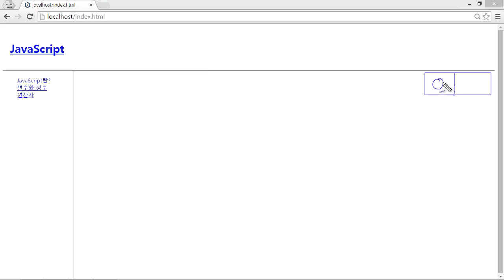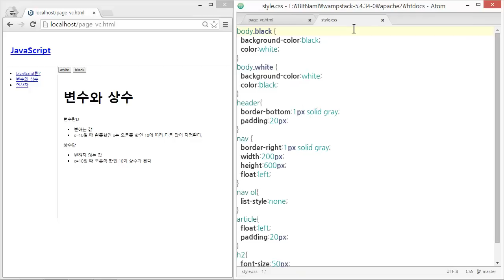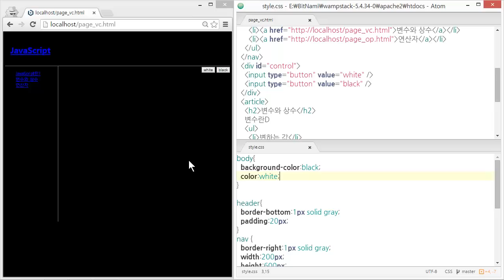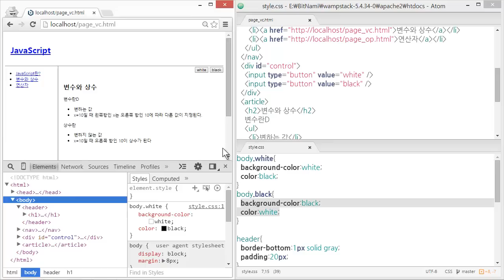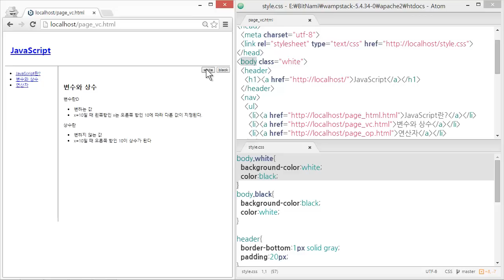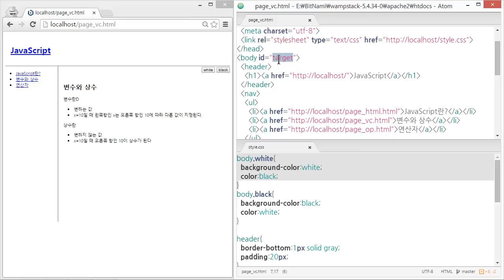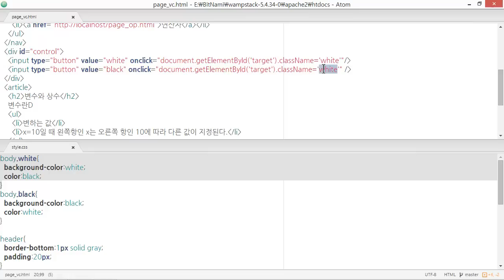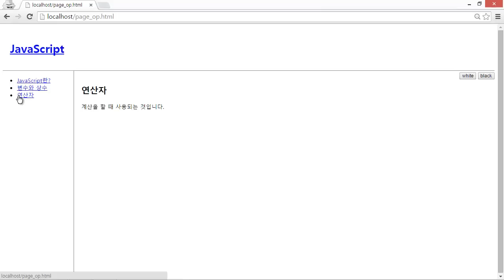웹에플리케이션 만들기 - JS, PHP 프로그래밍 4 : JavaScript 실습